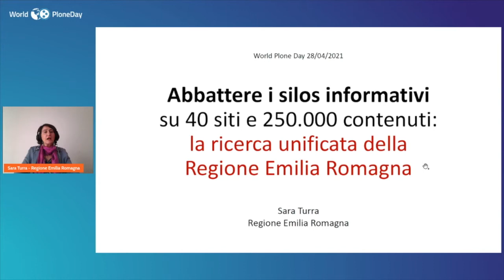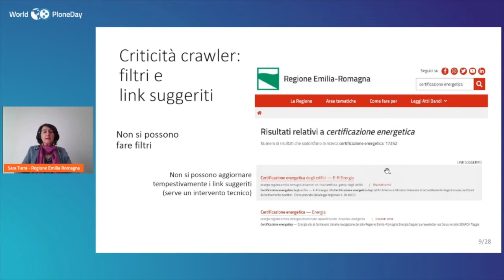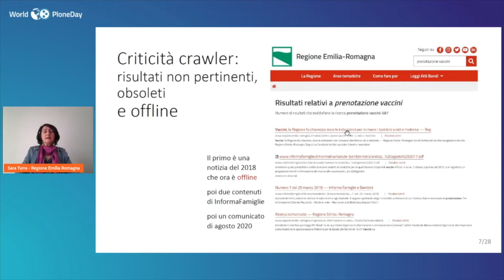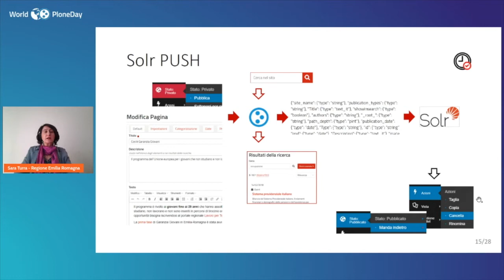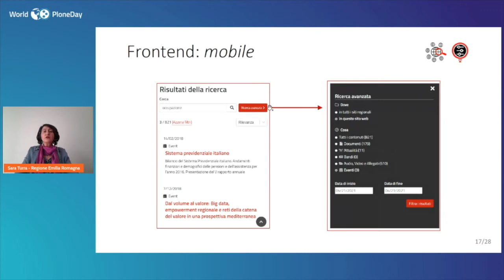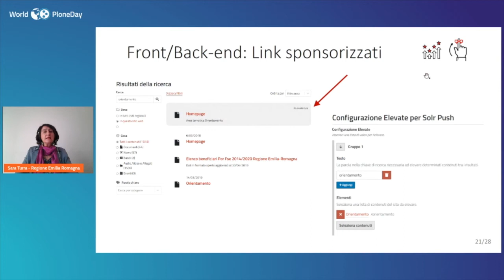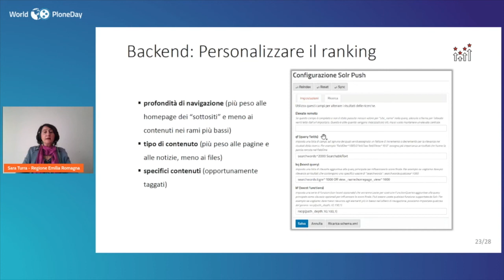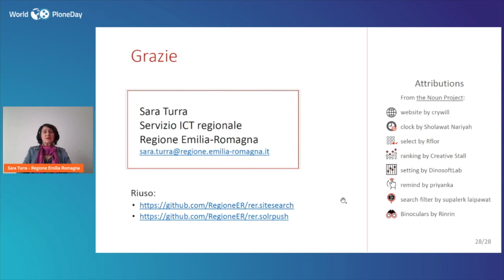Abbattere i silos informativi su 40 siti e 250.000 contenuti - Sara Turra - World Plone Day 2021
World Plone Day - WPD 2021
Sara Turra - Regione Emilia-Romagna
Abbattere i silos informativi su 40 siti e 250.000 contenuti: la ricerca unificata della Regione Emilia Romagna